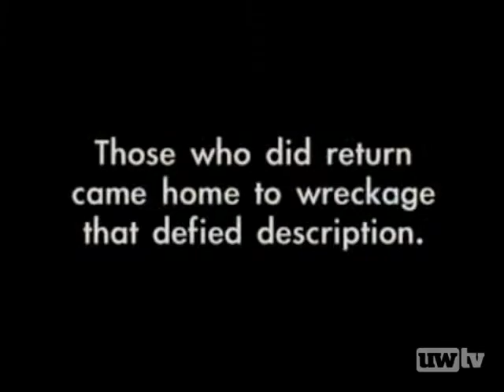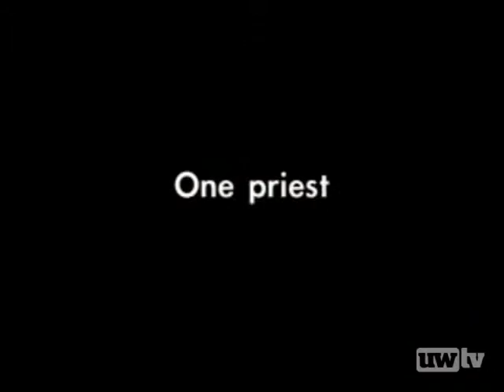The Church on Dauphine Street - Ann Hedreen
This episode of Backstory features "The Church on Dauphine Street," a documentary by Ann Hedreen and Rustin Thompson about rebuilding in the devastating wake of Hurricane Katrina.  The film follows two unlikely kindred spirits as they work closely with volunteers to reconstruct the Blessed Seelos Catholic church and reunite one of New Orleans most unusual congregations.